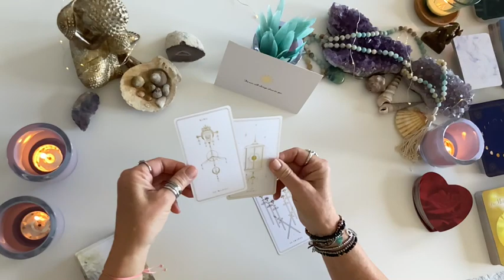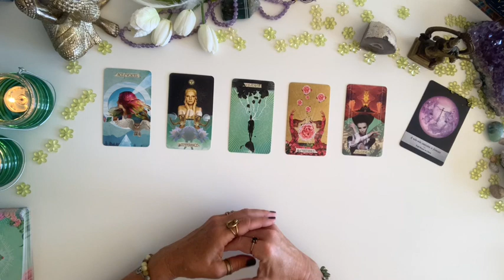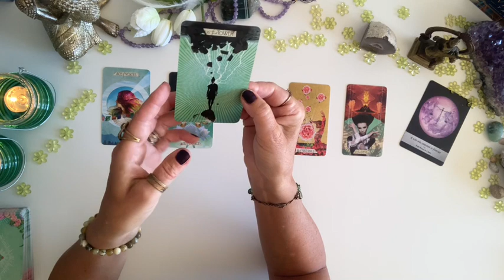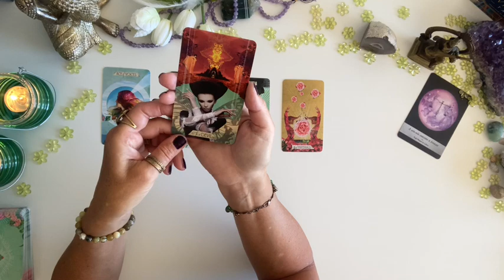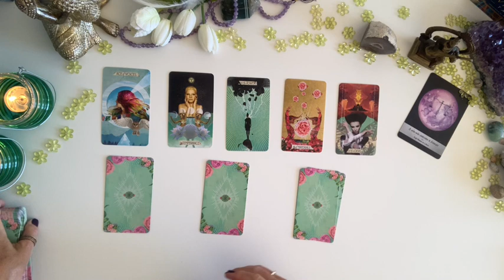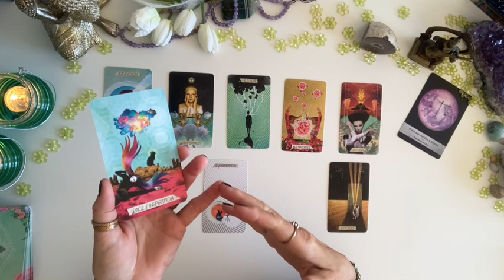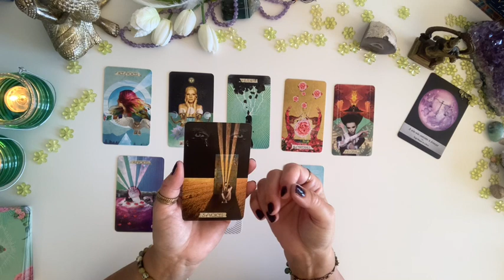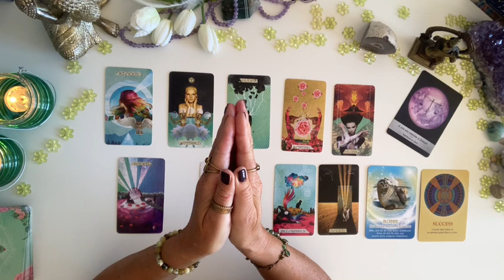Der Tower: Was bricht auf? Tarot Reading zum Vollmond am 06.04.23 bei Tarot-Zeit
Impulse und Inspirationen für den Vollmond in der Waage am 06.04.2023
Direkt zur Botschaft: 1:49     Direkt zu den Guidance-Botschaften: 25:49
00:15 Willkommen

Vollmond  in der Waage ♎: Donnerstag, 06.04.23 um 06.33 Uhr (MEZ)

BOTSCHAFT des Moonology Kartendecks für den Vollmond in der Waage:
"A win-win outcome is forecast"  (Es wird ein Win-Win-Ergebnis prognostiziert)

Karten-Deck: MOONOLOGY ORACLE CARDS von Yasmin Boland

TAROT-DECK dieser Vollond-Botschaft:

THE MUSE TAROT von Chris-Anne

ORACLE-CARD-DECKS dieser Vollmond-Botschaft:

1. THE SOUL'S JOURNEY  von James Van Praagh

2. KRAFTTIER ORAKEL von Jeanne Ruland